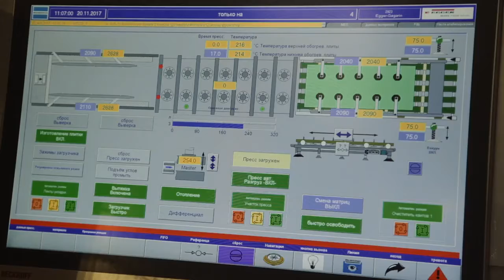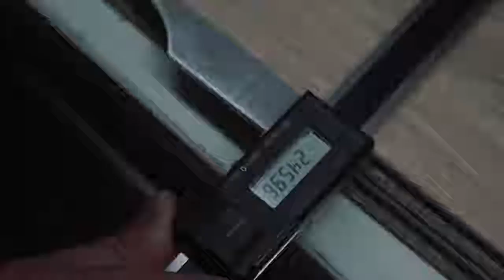EGGER Flooring Production in Russia